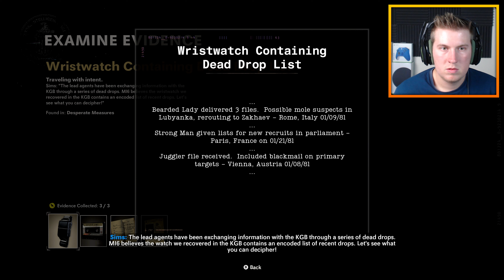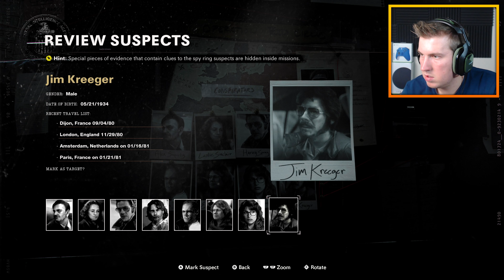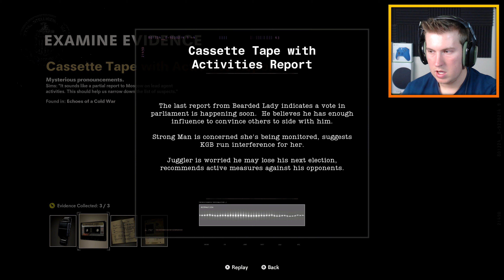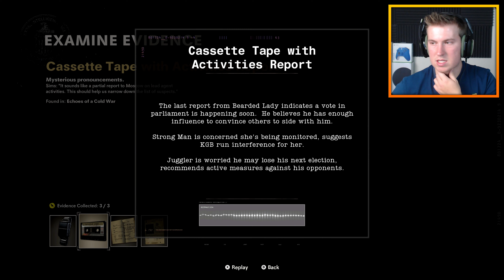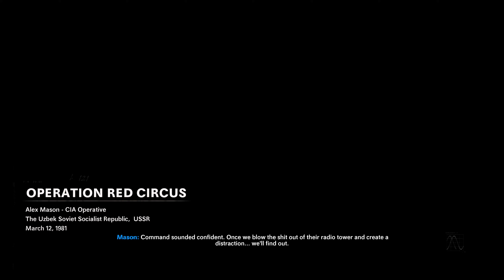Black Ops Cold War CAMPAIGN GAMEPLAY PART 7 ‘OPERATION RED CIRCUS’